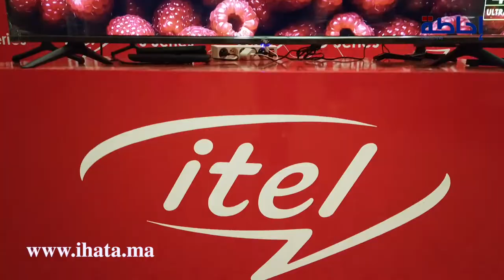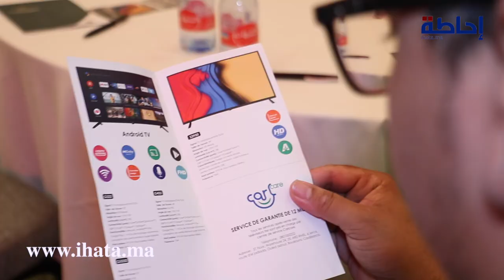شركة "ايتيل" تشوق زبائنها بطرح تلفاز ذكي ذو جودة عالية وبثمن مناسب